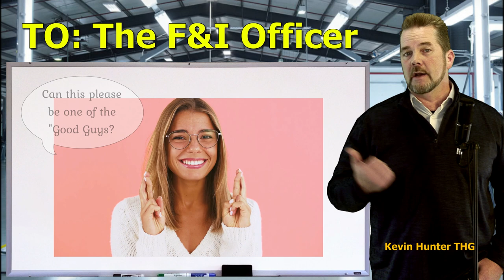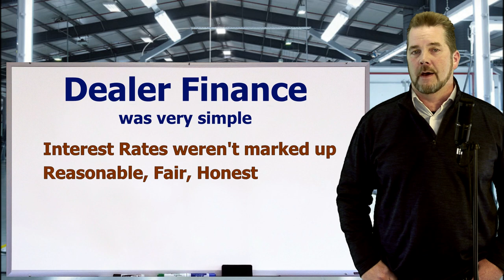SHOW THIS TO YOUR FINANCE MANAGER: CAR DEALERS 2021- Auto Expert: The Homework Guy, Kevin Hunter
CAR DEALER FINANCE OFFICERS! We’re the team of Auto Experts, Finance Gurus, and Car Pricing Strategists that well over 40 Million Car Buyers have come to know and trust.

A CAR DEALER WANTS TO:
1. SELL every car for the Highest Possible Price.
3. LOAD every Car Deal full of Fees and Finance Products.
4. OFFER Lowball numbers on every Trade Vehicle.

THE HOMEWORK GUY TEAM (THG) HELPS CAR BUYERS TO:
1. BUY a Car from Dealers or Private Party Sellers at the Lowest Price.
2. PAY Cash or Finance with their own Bank or Credit Union.
3. DECLINE Dealer Fees and Finance Products.
4. TRADE / SELL their current vehicle for the Best Value.

1. What you need to know before buying a car.
2. Information you need when buying a car at a dealership.
3. Benefits of Buying a Car from a Dealership or Private Party.
4. How to Buy and Sell Cars
5. Learn the process of buying a car from start to finish
6. Questions to ask at a Dealership
7. Car buying tips and tricks from the experts
8. How to Buy a Car with Cash
9. How to Pay for a Car with Cash.
10. Using Carmax, Edmunds, TrueCar, Autolist, or Kelley Blue Book.
11. Buying a Car out of state.
12. Taking Control of the Car Buying Process.
13. What to do if Scammed.
14. Illegal things Car Dealers can do.
15. Understanding Dealer Financing Tricks
16. How to Avoid Dealer Scams.
17. Reactions to Sales Training by Car Trainers.